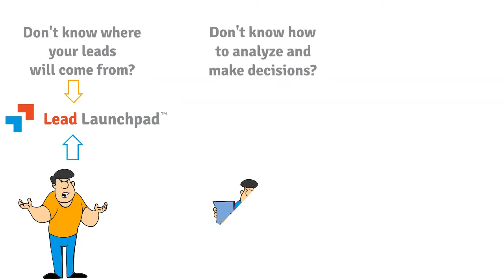Buy a Franchise - New Again Houses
Whiteboard - Doodly video for New Again Houses